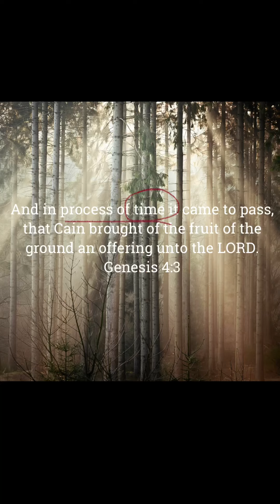NOBODY TALKS ABOUT BRUNO | BIBLE STUDY | Genesis 4 | Who Are “The Other People” Besides ADAM AND EVE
“NOBODY TALKS ABOUT BRUNO” is the best way to describe who Cain referred to as the people who are trying to kill him. ￼ In GENESIS 4 we read that CAIN KILLED ABLE, his brother and up until then his parents Adam and Eve were the only two people described on earth. So although banishment is a fitting punishment, Cain is more concerned for his life and who was going to kill him.

The age old question is, who is he referring to if his parents are the only ones that seems to exist? Is there a family member like BRUNO or some secret society we don’t know about?

In today’s Bible study devotional, we’ll answer that age old question “who are they?￼”!